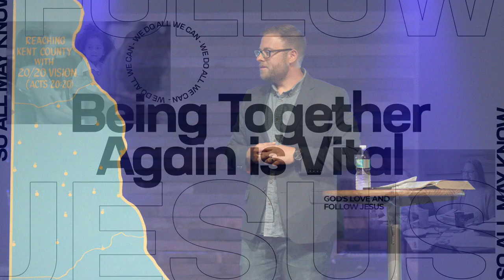So All May Know (Vision Sunday)